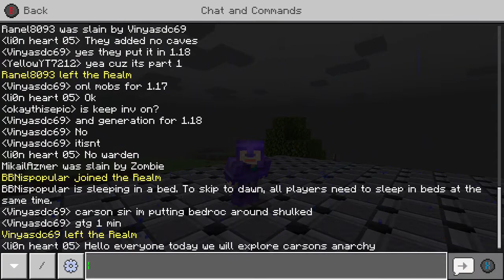Minecraft free to play anarchy server.